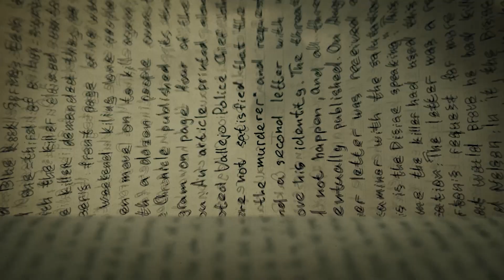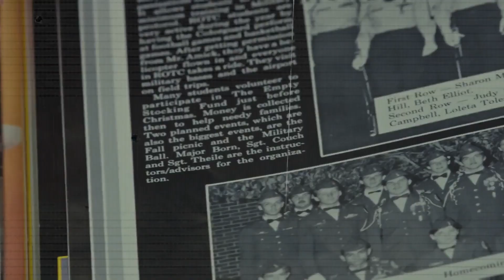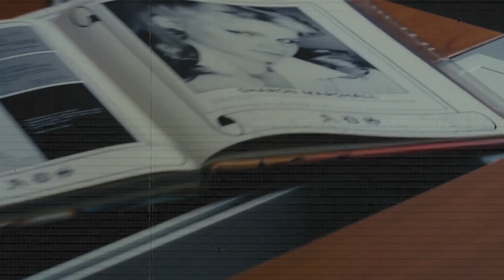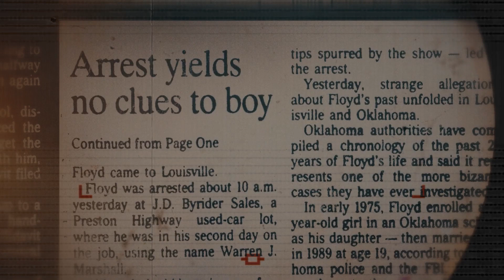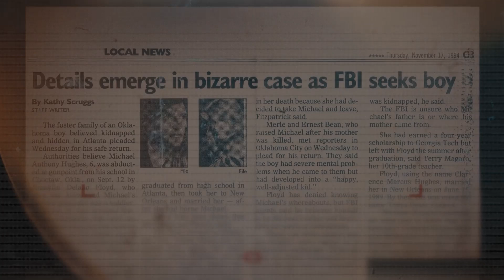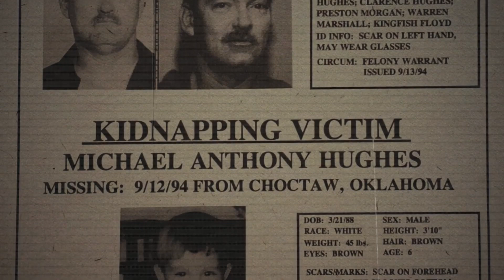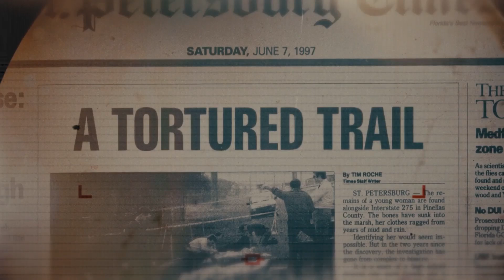A GAROTA DA FOTO! A PERTURBADOR4 HISTÓRIA DE SUZANNE SEVAKIS